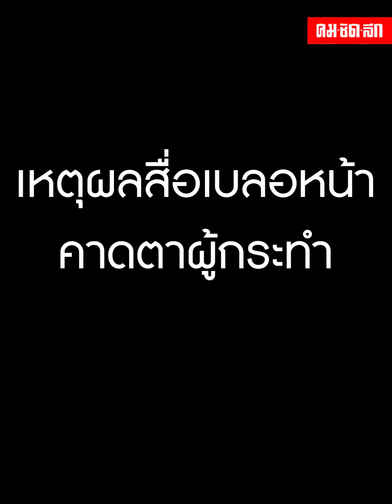ฟังกันให้ชัด ๆ จะได้กระจ่าง เหตุผลทำไม "สื่อ" ต้องเบลอหน้า-คาดตาผู้กระทำผิด ทั้งที่รู้ว่าเขาทำผิด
ฟังกันให้ชัด ๆ โปรดฟังอีกครั้ง จะได้กระจ่าง เหตุผลทำไม "สื่อ" ต้องเบลอหน้า-คาดตาผู้กระทำผิด ทั้งที่รู้ว่าเขาทำผิด วงจรปิดก็ชัดขนาดนี้

หลายคนมักสงสัย และเกิดคำถามว่า ทำไมสื่อจะต้องปิดหน้าผู้กระทำผิด/ผู้ต้องหา/จำเลย เวลาเสนอข่าว จริงๆสื่อเองก็ไม่ได้อยากเบลอหน้า คาดตาหรอกค่ะ บางทีบางข่าวก็อยากเปิดหน้าให้รู้ตัวคนผิดไปเลย แต่มันก็มีเหตุผล นั่นคือผู้กระทำผิด ผู้ต้องหา หรือ จำเลยยังมีกฎหมายคุ้มครอง เพราะคดียังไม่สิ้นสุด วันนี้จะขออธิบายเพื่อคลายข้อสงสัยตรงนี้ค่ะ